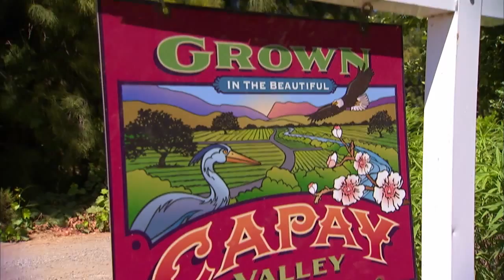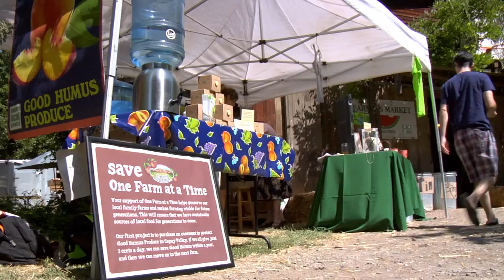A Farm for the Future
This video is part of our series celebrating 2012 International Year of Cooperatives and hosted by celebrity chef Kevin Gillespie. In this episode, Kevin learns about threats to small family farms like Good Humus Produce of Yolo County, CA. Kevin speaks to the Sacramento Natural Foods Co-op and Davis Food Co-op to hear how their passion for local helped give Good Humus what it needs to keep going strong. Watch and you'll quickly discover the many ways food co-ops, their shoppers and owners, and their communities are stronger together.